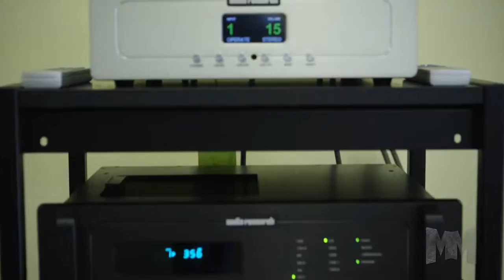Audio Research Manufacturing Marvels Broadcast on Fox Business News